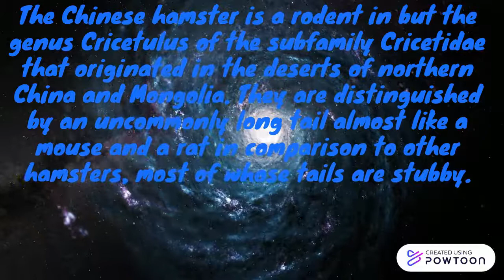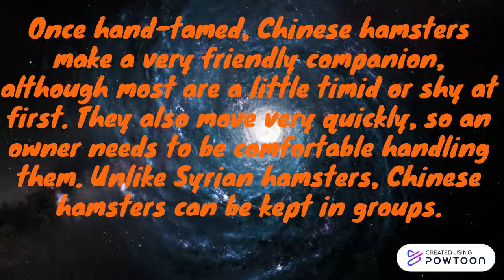All about Chinese Hamsters